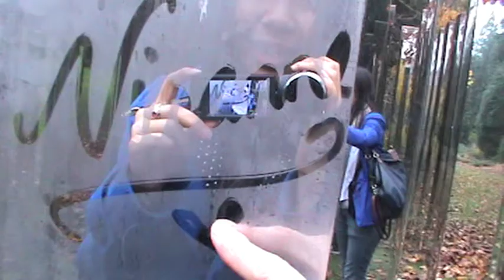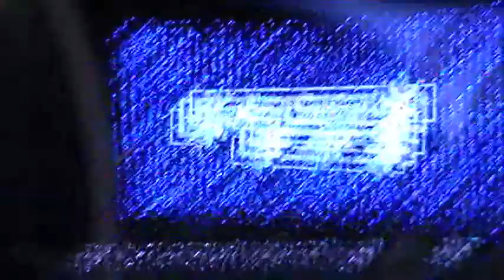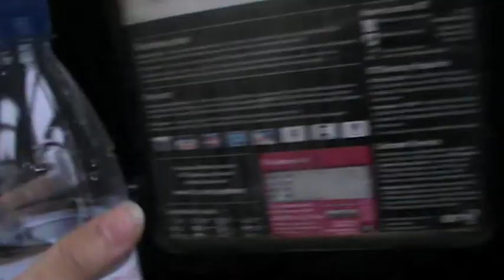Bristol - This Is What Makes Us Girls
Yay for our AWESOMENESS xx